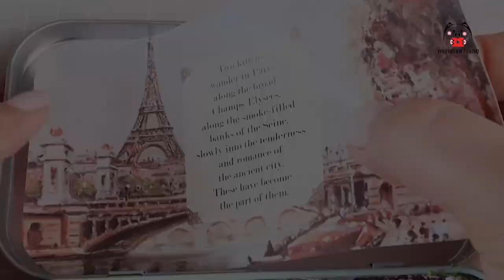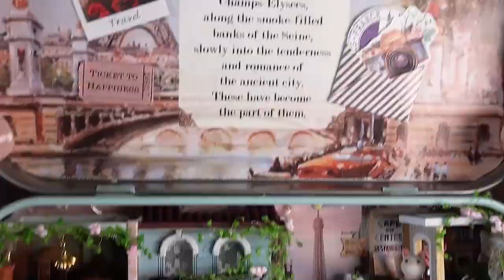DIY Miniature house paris street in my hands with rabbit couple 미니어처 하우스 파리의 거리 ミニチュアハウスパリの街